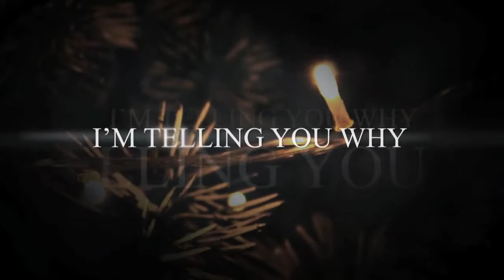Crimbo 2- The 12 Slays of Christmas - Trailer